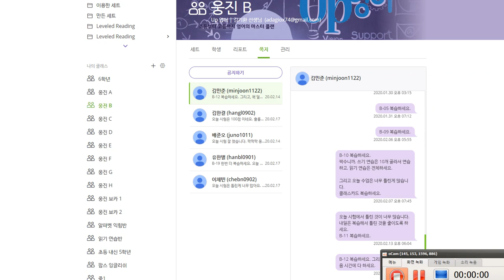배준오 2020 02 19